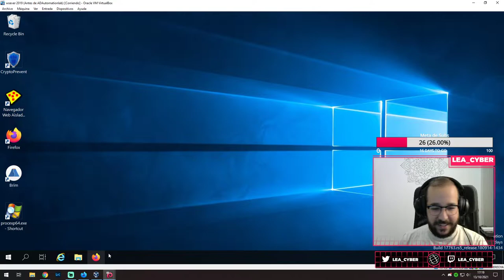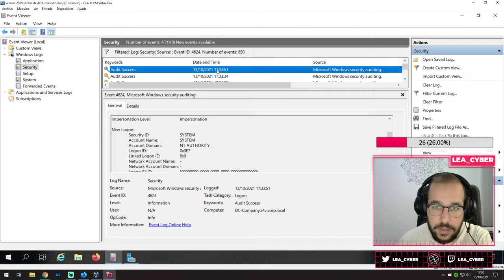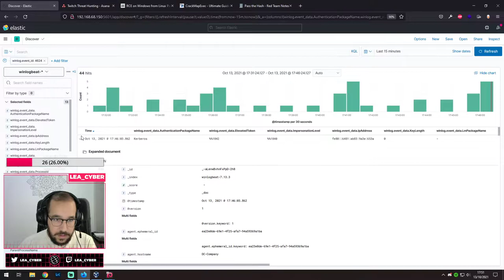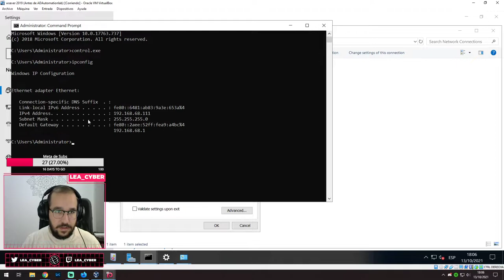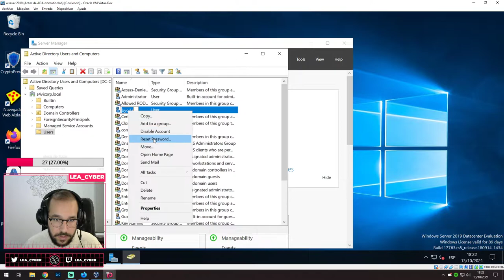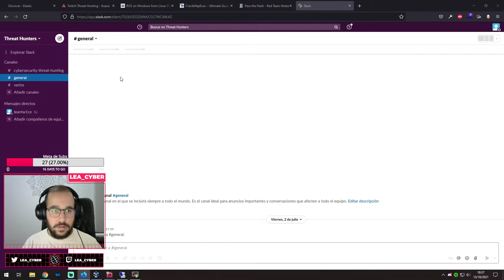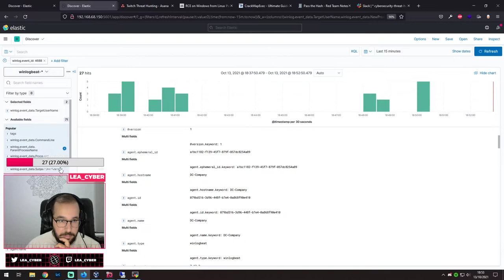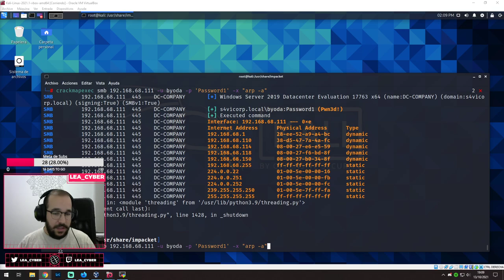Detectando PassTheHash con CrackMapExec - Cyber Threat Hunting (AD) en Español #7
Este vídeo es un directo resubido de Twitch.

¿Qué pasa gente? Hoy detectaremos un PassTheHash. Este IOC es bastante curioso.. ya que dependerá del ecosistema de métodos de inicios de sesión que existan en tu red/organización.

Si te gusta, ¡no olvides subscribirte a Twitch para no perderte ningún directo!